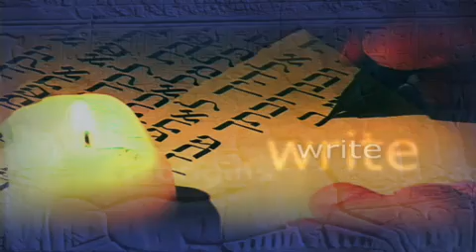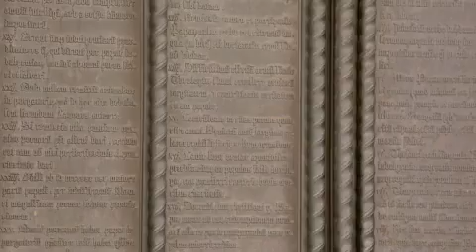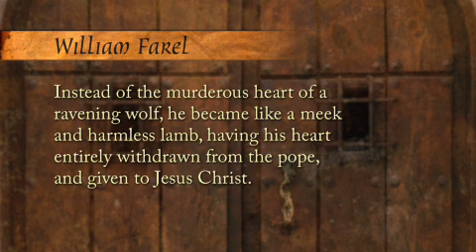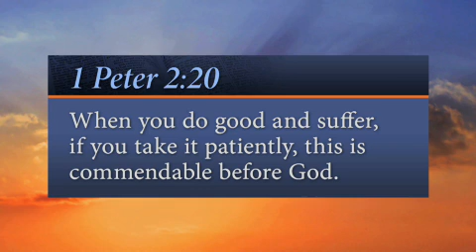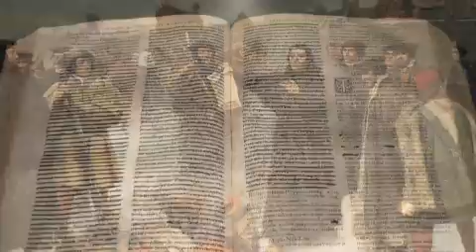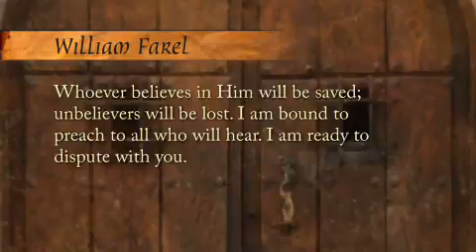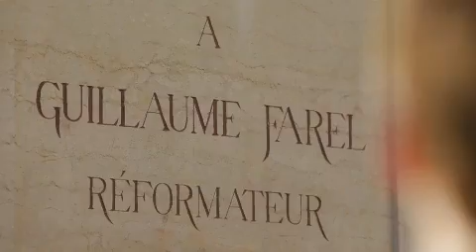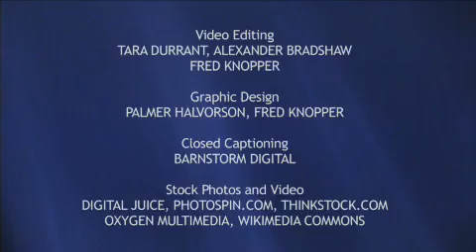219. The Man on the Left (It Is Written) SDA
Episode 7 in the After Darkness: Light series.
William Farel dared to confront the most powerful church in the world, allowing Protestantism to take hold in Switzerland.